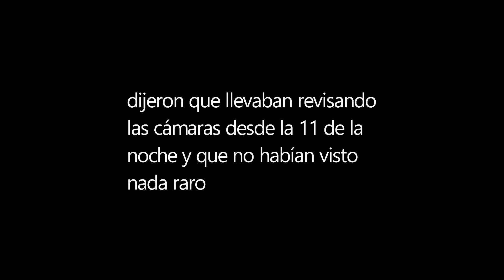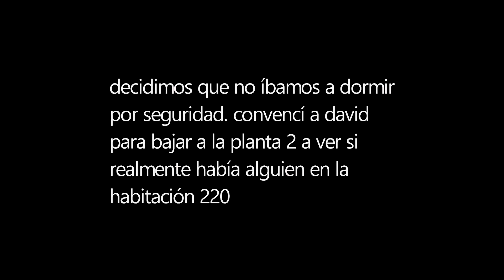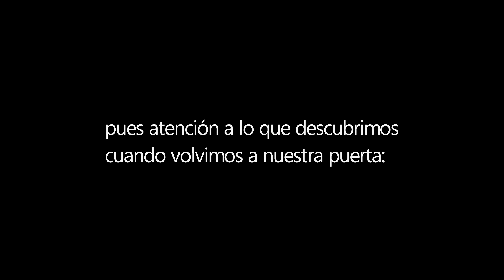HA ENTRADO EN NUESTRA HABITACIÓN (MISTERIO RESUELTO CON PRUEBAS)